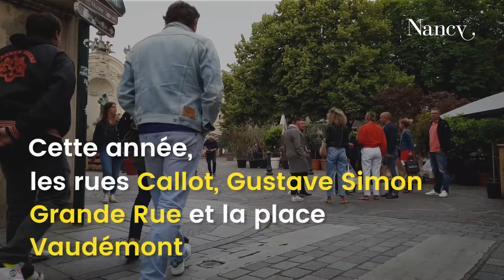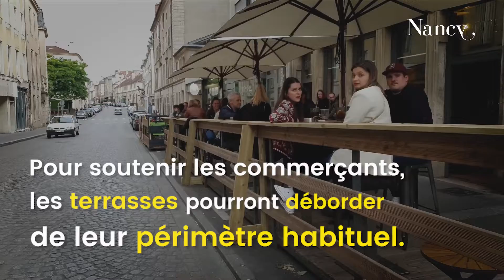C'est parti pour les Estivales de Stanislas !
Jusqu'au 1er novembre 2020, la Ville de Nancy reconduit l'opération des Estivales de Stanislas, la piétonisation de certaines rues du centre historique. Elle s'est également concertée avec les cafetiers et restaurateurs nancéiens, particulièrement touchés par la crise, afin de permettre une extension des terrasses situées sur les principaux lieux de vie et créer des brasseries éphémères.